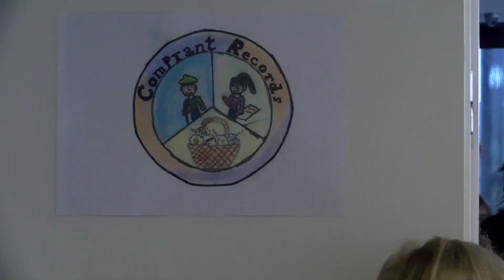Un projecte intergeneracional vol recuperar la història del comerç a la Seu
L’escola Mossèn Albert Vives ha engegat el projecte intergeneracional  ‘Comprant records’, a la Seu d’Urgell,  per recuperar la memòria oral sobre el comerç de la ciutat, vinculat també amb altres vivències de la gent gran. La iniciativa ha començat amb entrevistes de l’alumnat de sisè de primària a residents a la Fundació Sant Hospital i a la Llar Sant Josep.

Parlen al vídeo:
IRINEU DUAIGÜES, ALUMNE ESCOLA MOSSÈN ALBERT VIVES
TANA HIDALGO, ALUMNA ESCOLA MOSSÈN ALBERT VIVES
VENTURETA RIBÓ, PARTICIPANT AL PROJECTE ‘COMPRANT RECORDS’
DOLORS CUNÍ, PARTICIPANT AL PROJECTE ‘COMPRANT RECORDS’
JULIO QUÍLEZ, DIRECTOR DE L'ARXIU COMARCAL ALT URGELL
MARIA OLIVARES, COORDINADORA PROJECTE APRENENTATGE I SERVEI ESCOLA MOSSÈN ALBERT VIVES